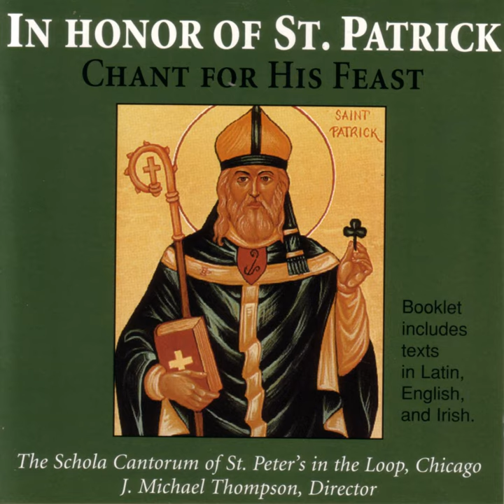Office Hymn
Office Hymn · The Schola Cantorum of St. Peter's in the Loop

In Honor Of St. Patrick: Chant For His Feast